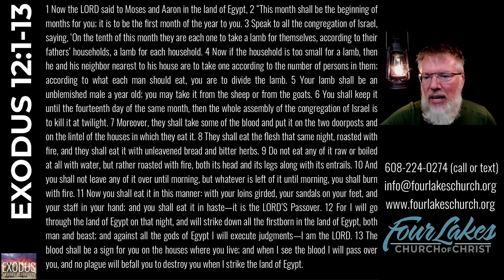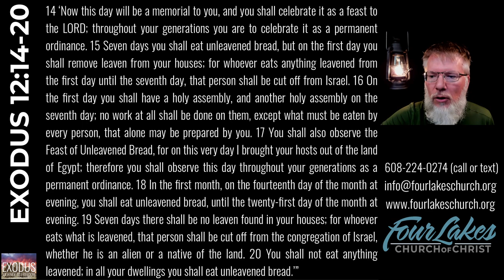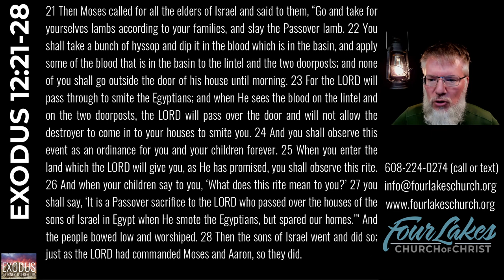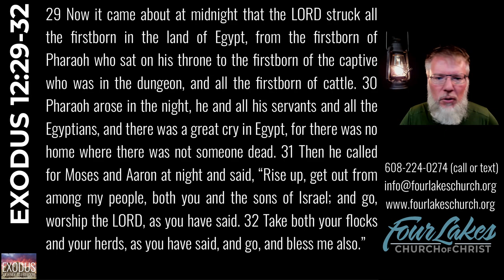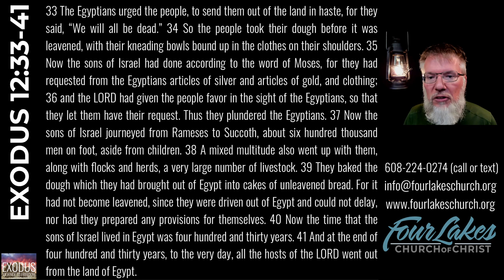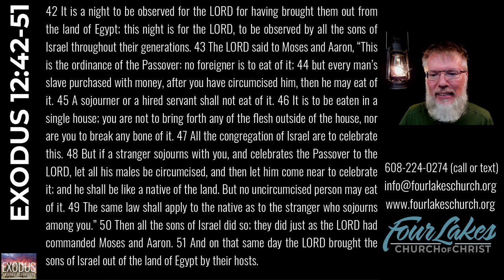EXODUS 12 (2023-09-06)